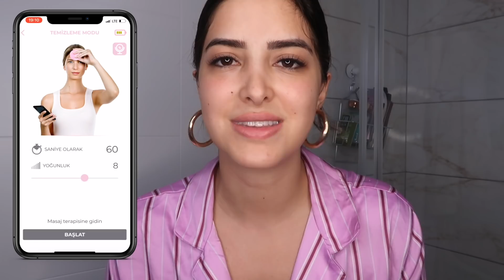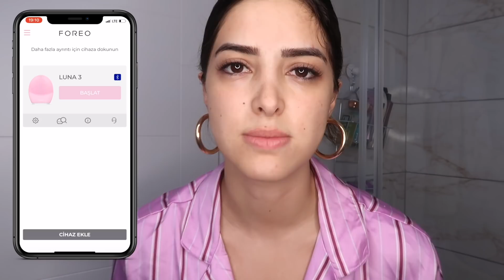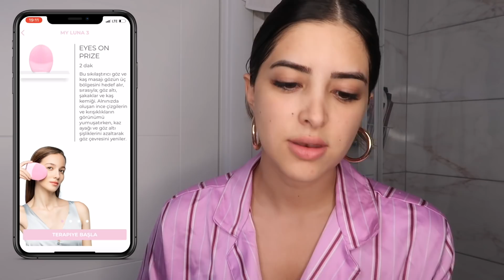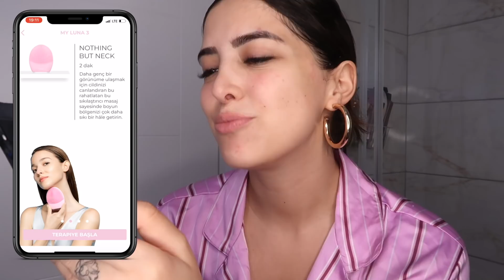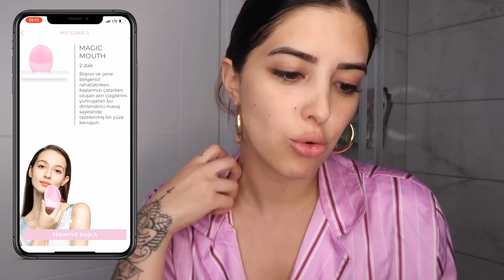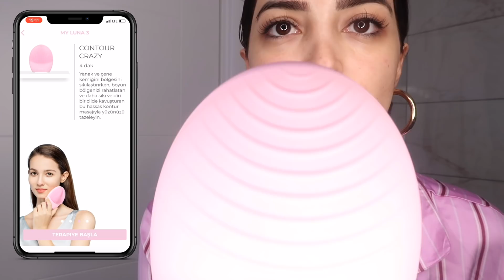Son Zamanlarda Deneyimlediğim Cilt Bakımı Sırrımı Anlatıyorum!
Merhabalar, bu videomda sizler ile Son Zamanlarda Deneyimlediğim Cilt Bakımı Sırrımı Anlatıyorum videomu paylaşıyorum. Ayrıca Son Zamanlarda Deneyimlediğim Cilt Bakımı Sırrımı Anlatıyorum videomu merak ediyorsanız tek yapmanız gereken videomu izlemek.💜💜 Son Zamanlarda Deneyimlediğim Cilt Bakımı Sırrımı Anlatıyorum gibi daha çok video için kanalıma abone olmayı unutmayın 😇

Son Zamanlarda Deneyimlediğim Cilt Bakımı Sırrımı Anlatıyorum videomu beğendiyseniz diğer videolarıma da göz atın ;